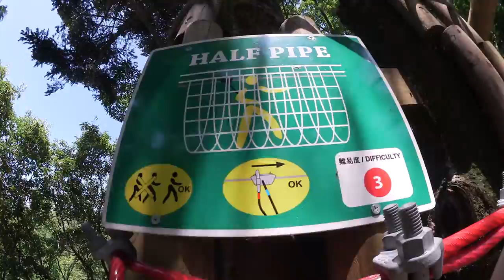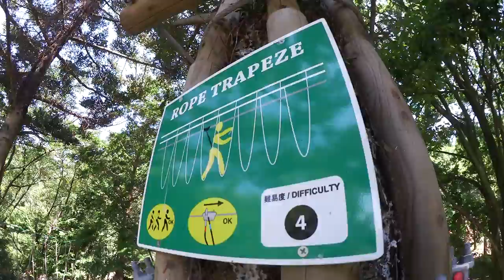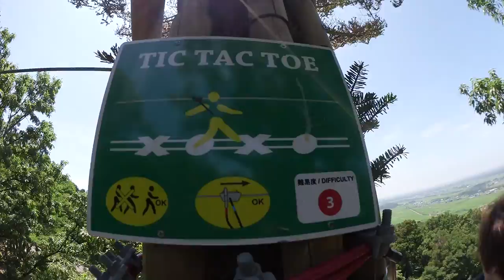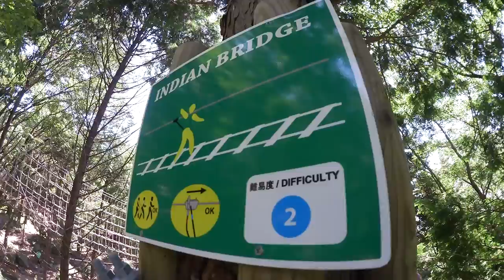フォレストアドベンチャーつくば アドベンチャーコース3（2015/07/19）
『フォレストアドベンチャーつくば・アドベンチャーコース3』の全アクティビティです。

コース途中には、筑波山中腹から関東平野を一望できる絶景ポイントがあります。